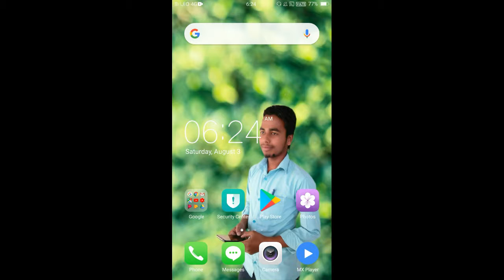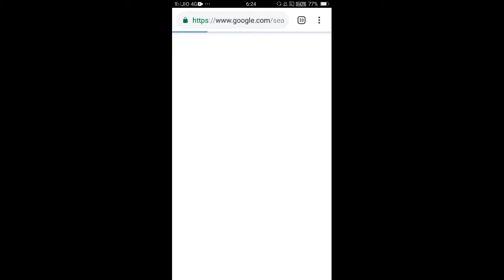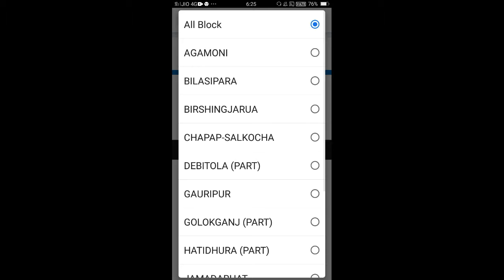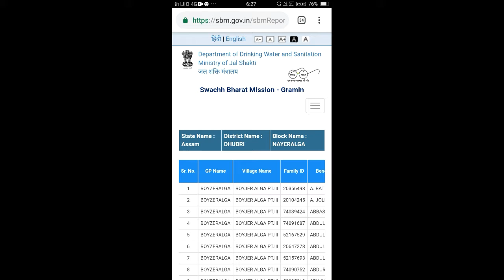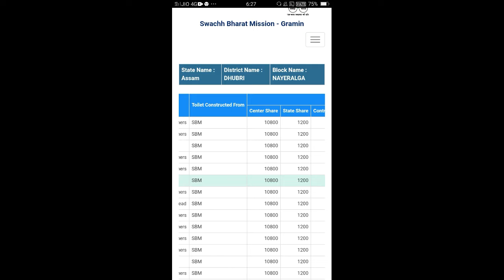চৰকাৰী শৌচালয় আপোনাৰ নামত আহিছে নে নাই চেক কৰক মোবাইলত